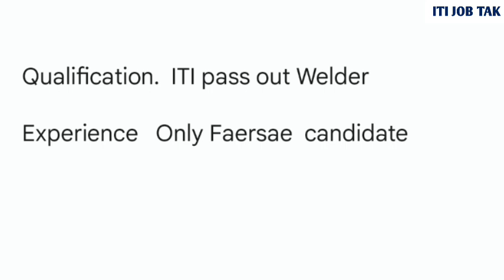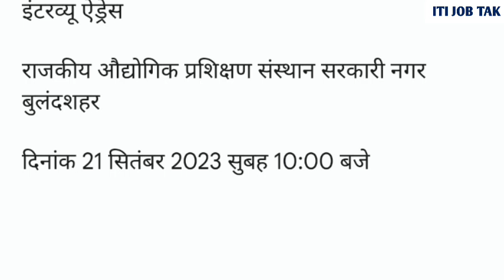Caparo Maruti Gurgaon Plant Jobs | Jobs In Noida | Iti Campus Placement 2023 | itijobtak